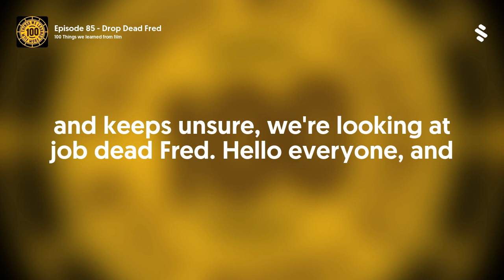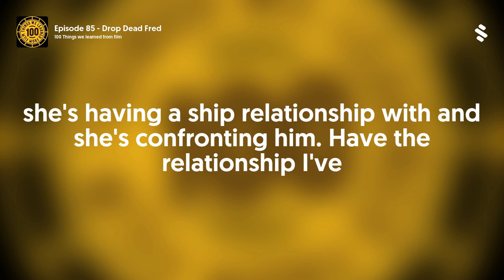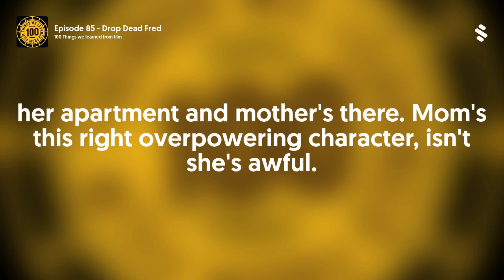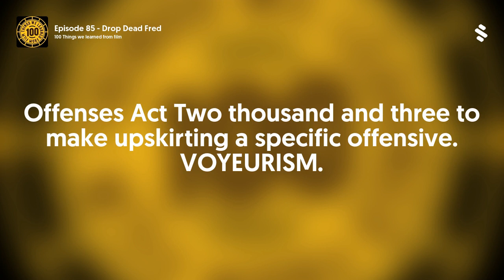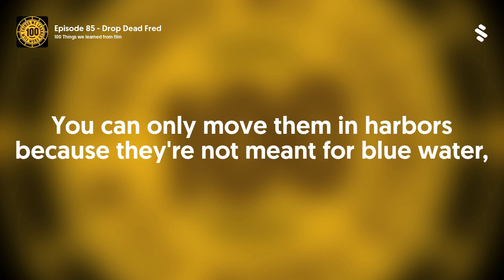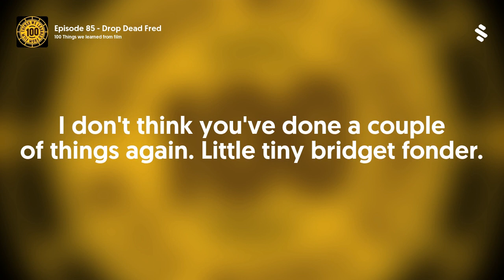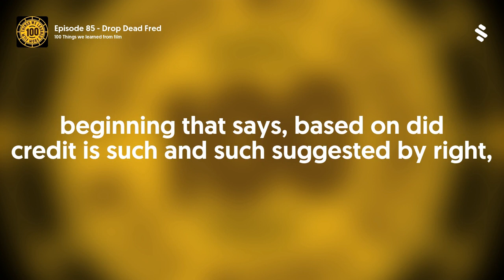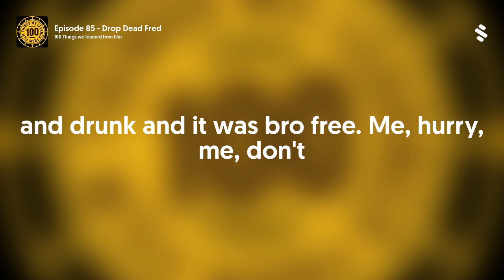Episode 85 - Drop Dead Fred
This week we are spitting fact and picking bogeys with our Patron's choice for August 1991's Drop Dead Fred. We're learning about imaginary friends, House Boats and why Pheobe Cates doesn't make films anymore.
Fancy picking our episodes for us? How about a shoutout each week? Extra bonus episodes? Join us for just One of your British Pounds Stirilng
Drop Dead Fred is a 1991 black comedy fantasy film directed by Ate de Jong, produced by PolyGram and Working Title Films and released and distributed by New Line Cinema, starring Phoebe Cates as a young woman named Elizabeth Cronin and Rik Mayall as her imaginary friend Drop Dead Fred, with Carrie Fisher, Ron Eldard, Tim Matheson, and Bridget Fonda in supporting roles. The film follows Elizabeth as she is haunted by Fred in adulthood.